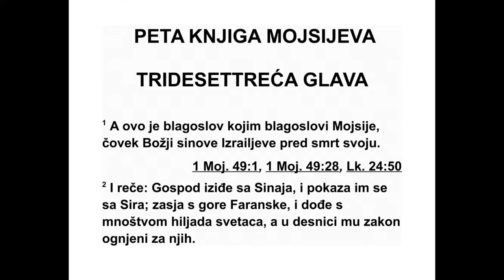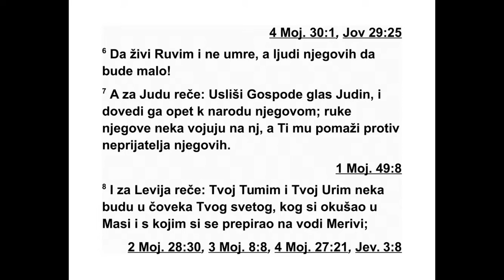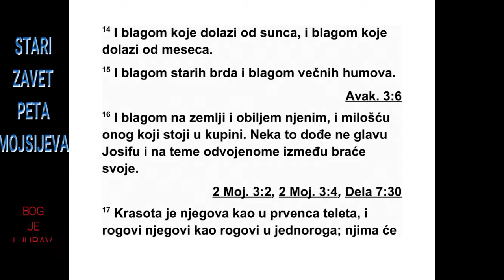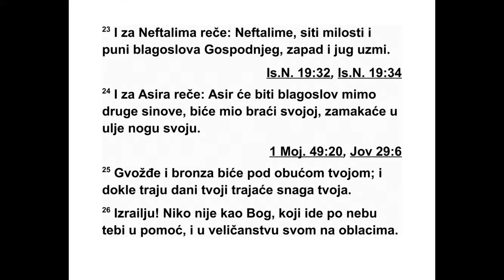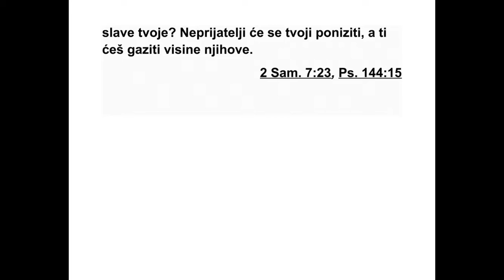PETA KNJIGA MOJSIJEVA TRIDESETTREĆA GLAVA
33 Ово је благослов којим је Мојсије, Бо -
ж ји човек, благословио Израелове синове
пре своје смрти. 2 Он је рекао:
„Господ је дошао са Синаја, обасјао их је са
Сира, засјао је с фаранских брда. С њим су
би ле небројене хиљаде светих анђела, а
здес на су му били ратници њихови. 3 Он за -
иста воли народ свој. Сви свети њихови у ру -
ци су твојој, Боже. Окупили су се код ногу
тво јих да би примили речи твоје. 4 (Мојсије
нам је дао закон, који је припао Јаковљевом
збору.) 5 Бог је постао цар у Јешуруну,* кад
су се скупили поглавари народа, сва Изра е -
лова племена на број. 6 Нека живи Рувим и
нека не изумре никада, нека не буде мало
љу ди његових.” 7 А ово је благослов који је
изрекао за Јуду: „Услиши, Господе, глас Ју -
дин, одведи га к народу његовом. Мишице
се његове боре за оно што је његово, По -
мози му против непријатеља његових.” 8 За
Левија је рекао: „Твој Тумим и твој Урим*
припадају човеку који ти је веран, кога си у
Маси искушао, с ким си се препирао код во -
де Мериве. 9 И он је рекао за оца свога и за
мајку своју: ‘Нисам их видео.’ Ни браћу своју
није познавао, и није знао за синове своје,
јер је поступао по речи твојој, и држао се са -
веза твог. 10 Нека поучава Јакова наредбама
твојим и Израел закону твоме. Нека приноси
кад пред ноздрвама твојим, и цели принос
на олтару твоме. 11 Благо слови, Гос по -
де, снагу његову, нека ти је угодно дело ру -
ку његових. Поломи бедра онима који се ди -
жу на њега и онима који га силно мрзе, да
ви ше не устану.” 12 За Венијамина је рекао:
„Нека уз Господа вољени његов спокојно
жи ви. Јер га он штити цео дан, и он пребива
међу раменима његовим.” 13 За Јосифа је
рекао: „Нека Господ благосиља земљу њего163
5. МОЈСИЈЕВА 32,30 - 33,13
*32,44 Првобитно име Исуса Навина. 33,5 „Јешу -
рун”, што значи „уздигнути, честити”, почасни је
назив за Израел. 33,8 Урим и Тумим су били предмети
који су се користили да би се сазнало Божје
мишљење о нечему.
ву најбољим небеским даром, росом, и водама
из великих дубина, 14 најбољим плодовима
које сунце даје и најбољим родом сваког
месеца, 15 оним што је најбоље са ис -
точних ropa и што је најбоље с вековних бр -
да, 16 најбољим плодовима земље и обиљем
њеним и наклоношћу онога који је у гр -
му пребивао. На Јосифову главу нека све то
дође, на теме онога ко је издвојен од браће
своје. 17 Величанствен је као првенац бика,
рогови су његови као у дивљег бика. Њима
ће бости народе све до крајева земаљских.
Таква су мноштва хиљада Јефремових, такве
су хиљаде Манасији не.” 18 За Завулона је
ре као: „Радуј се, Заву лоне, на путовањима
сво јим, и ти, Исахаре, у шаторима својим. 19
Они ће народе звати на гору, тамо ће приносити
жртве праведности. Јер ће сисати
обилно морско богатство и благо сакривено
у песку.” 20 За Гада је рекао: „Нека је благословљен
онај који шири Гадове границе.
Он ће као лав почивати, и растргнуће мишицу
и теме. 21 Најбољу ће земљу за себе иза -
брати, јер му је онај који је дао закон тамо
сачувао део. Скупиће се поглавари народа.
Господњу правду он ће извршити и законе
његове у Израелу.” 22 За Дана је рекао:
„Дан је лавић који ће скочити из Васана.” 23
За Нефталима је рекао: „Нефталима Господ
наклоношћу својом сити и обасипа благословом
својим. Заузми запад и југ!” 24 За Асира
је рекао: „Асир је благословљен синовима.
Не ка стекне признање браће своје, и нека у
уље умаче ногу своју. 25 Твоје преворнице
су од гвожђа и бакра, корак твој траје колико
и дани твоји. 26 Нико није као Бог Је -
шурунов, који небом иде да ти помогне и на
облацима небеским у узвишености својој. 27
Заклон је твој Бог прадавни, под тобом су
веч не руке. Он ће пред тобом терати не при -
јатеље, и рећи ће: ‘Уништи их!’ 28 Израел ће
спокојно живети, Јаковљев извор у миру ће
почивати у земљи жита и шире. С небеса
ње гових роса ће падати. 29 Срећан си, Из -
раеле! Ко је као ти, народ који Господ спасава?
Он је штит који ти помаже, узвишени
мач твој. Зато ће непријатељи твоји пузати
пред тобом, а ти ћеш газити по узвишицама
њиховим.”